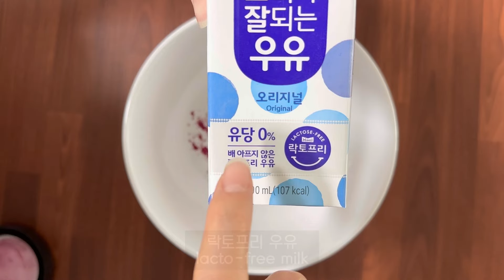핫도그 같이 먹었어요